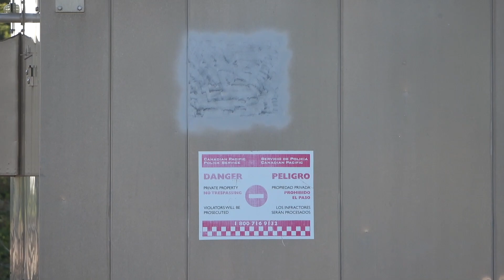New Siemens Venture Coaches and P42 on the Hiawatha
New Amtrak Midwest Siemens Venture coaches on the Hiawatha being pulled by P42 #10 at various locations around Milwaukee on the CPKC C&M Subdivision. Also shown is the same set later in the week with the P42 replaced by NPCU "Cabbage" 90200.